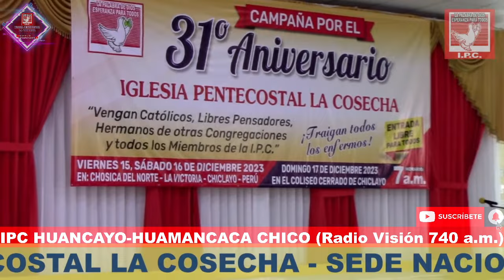PASTOR: FRANCISCO CÓRDOVA RODRÍGUEZ DOMINGO 10/12/23